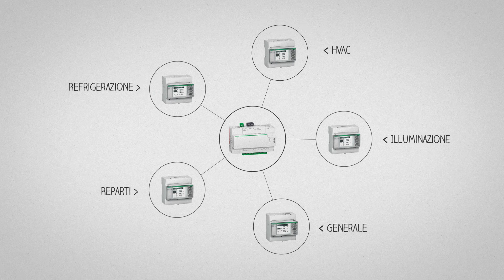Scopri i servizi Facility Insights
I servizi Facility Insights sono pensati per chi vuole risparmiare tempo e risorse nella gestione degli edifici industriali e commerciali